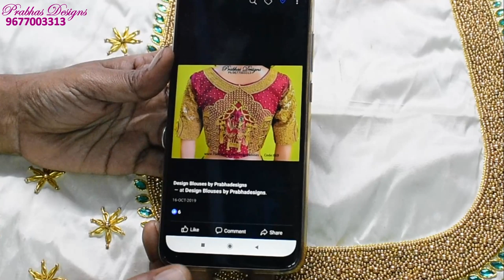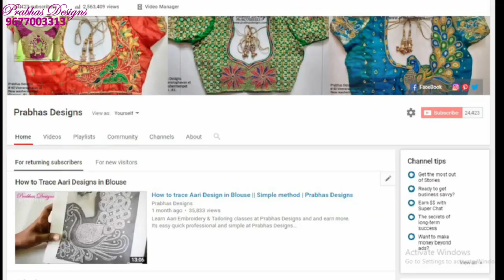Grand Elbow Sleeve Designed Bridal Blouse || Prabhas Designs || Aari Embroidery Classes || 704